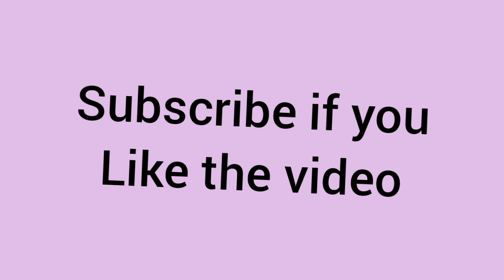یو قام لہ یو تعلیمی نصاب پکار دے